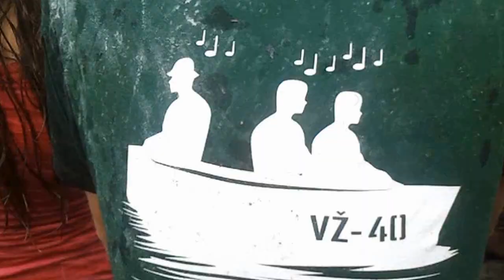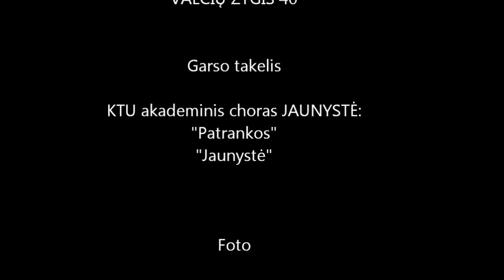"Jaunystės" Valčių žygis 2013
Jubiliejinis 40-tas KTU akademinio choro "Jaunystė" Valčių žygis 2013